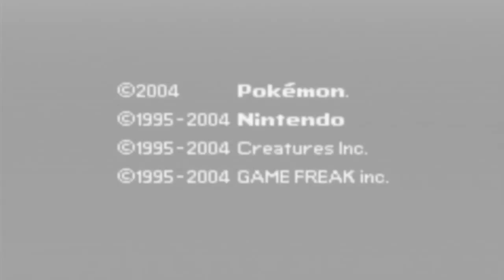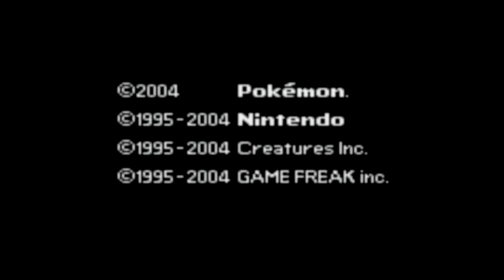GiantGrotle Moment #117 - Catching Articuno